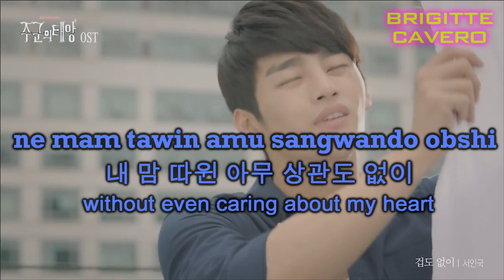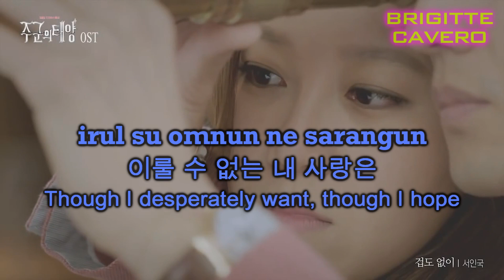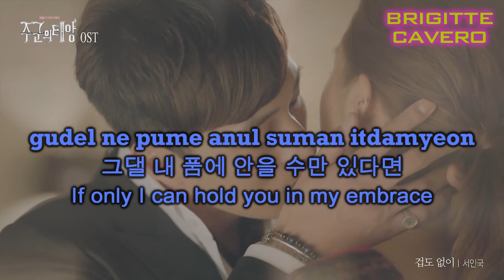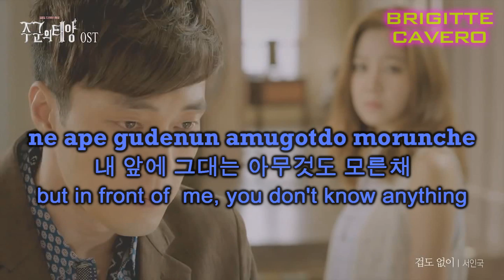SEO IN GUK - NO MATTER WHAT(Master`s sun OST Part 7)KARAOKE/INSTRUMENTAL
Song: No Matter What (겁도 없이) 2013
Artist: Seo In Guk (서인국)

Derechos de video: loenent.